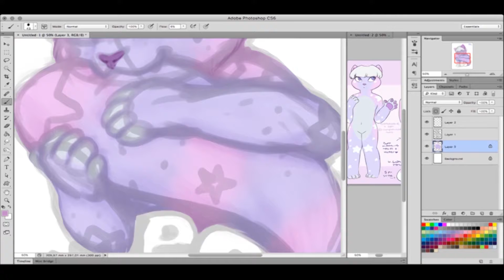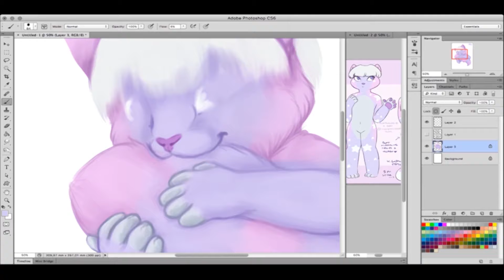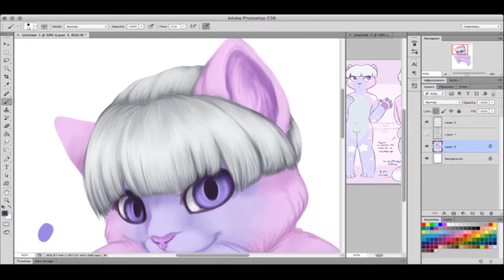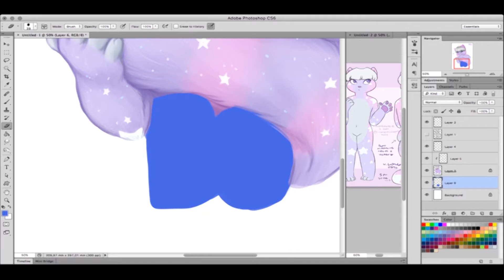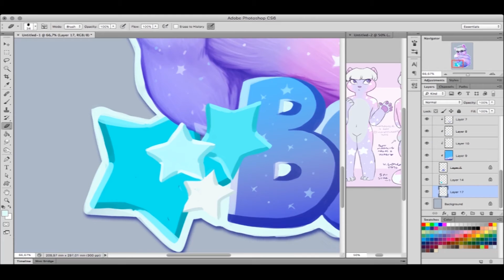Bo — Digital Painting Time Lapse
Art trade with honeynuggets, one of my favourite artists.
I was honored to draw their fursona Bo!